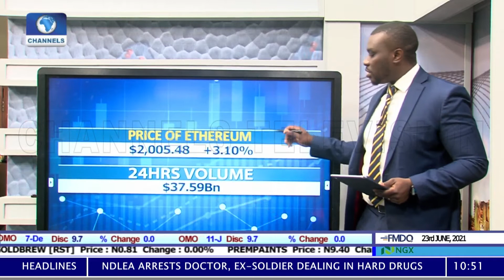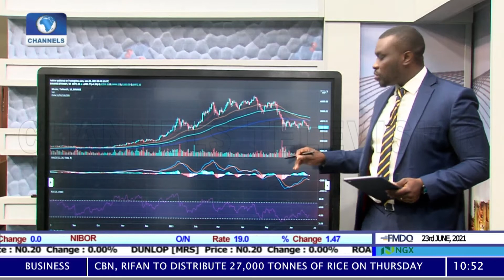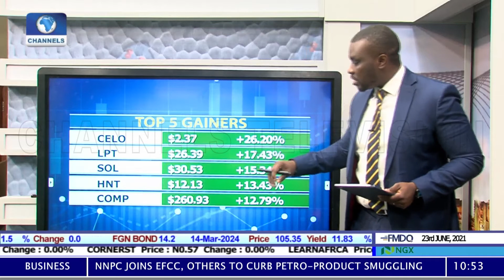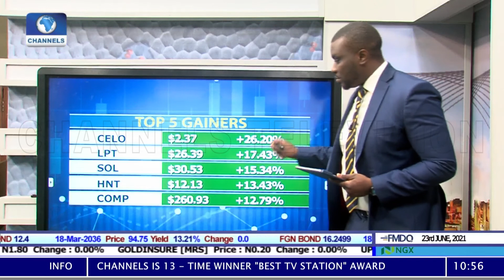Is The Bear Market Here? Bitcoin Breaks Below $30,000 Range